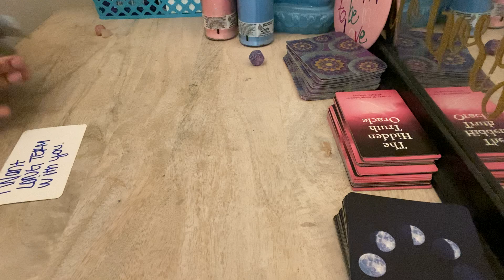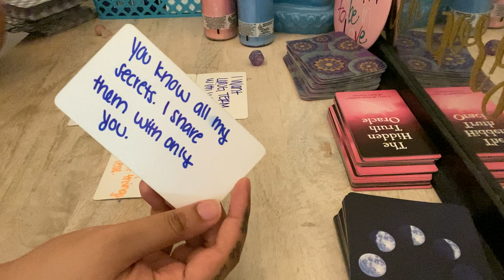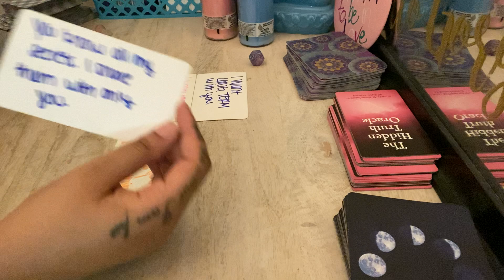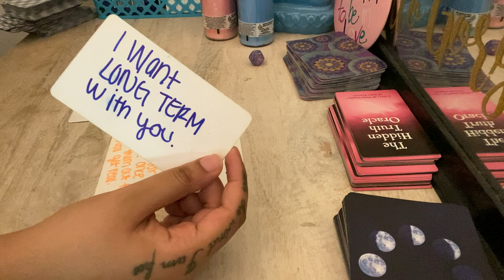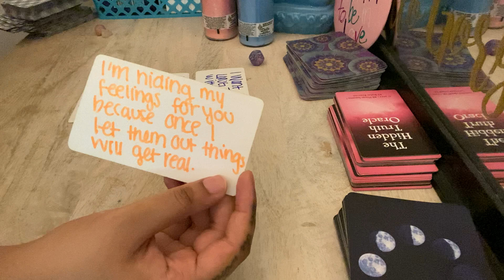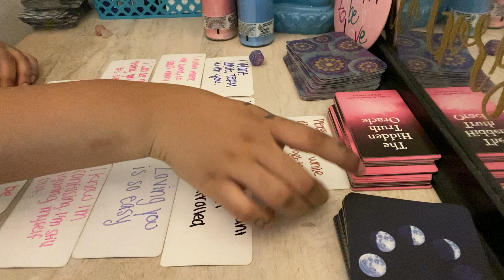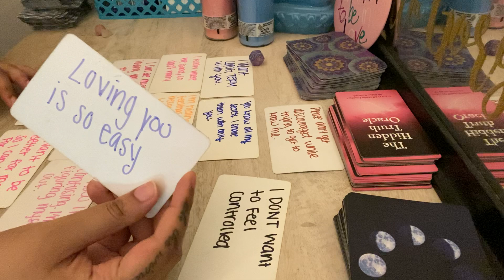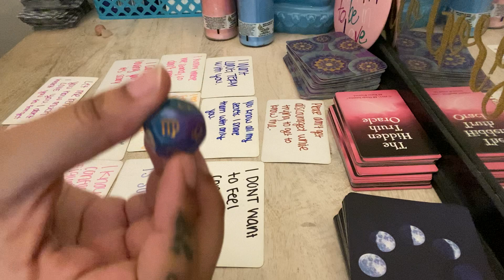LEO ♌️ This person has LOVE FOR YOU! IN TIME THEY WANT TO REVEAL HOW THEY FEEL ABOUT YOU ❤️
Any inquiries please DM:
Instagram.com/4rithetaurus & byariseyes